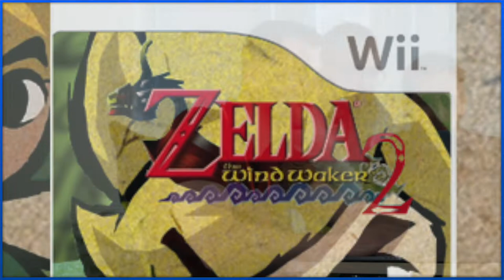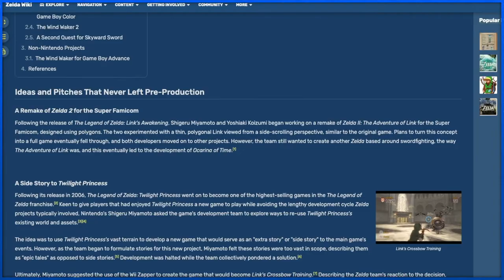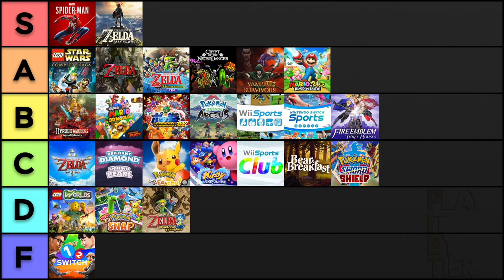Phantom Hourglass: The Forgotten Zelda Sequel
Nathan reviews The Legend of Zelda: Phantom Hourglass and looks to find out if Wind Waker's handheld sequel holds up many years later.

THE SWITCH CLICKS ZELDA MONTH
NOVEMBER 1st - NOVEMBER 30th
FIVE Podcast Episodes featuring interviews with Zelda Creators
FOUR Play It By Tier Zelda Reviews
The RETURN of Triforce Trivia on November 25th.

Play It By Tier

0:00 Opening
1:13 What is it?
2:59 Mechanics
6:05 Game Design
8:32 Aesthetics
11:55 Story
15:00 Multiplayer (Torture)
17:04 Conclusion